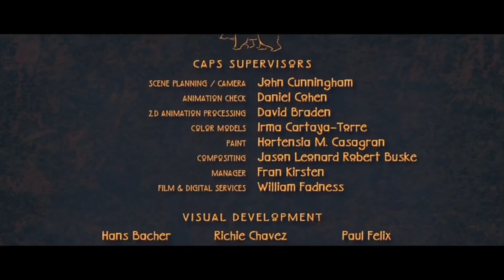If Brother Bear’s Ending Was Realistic